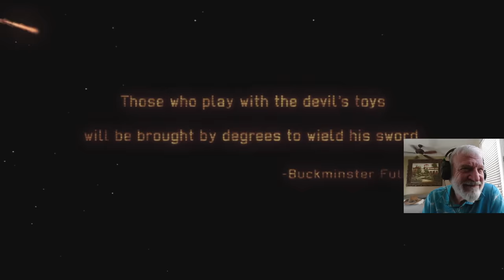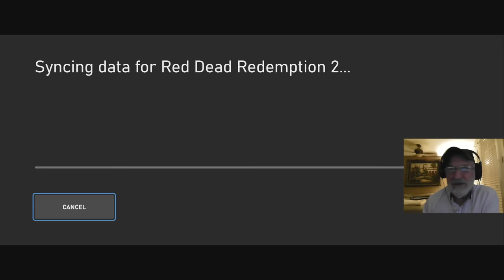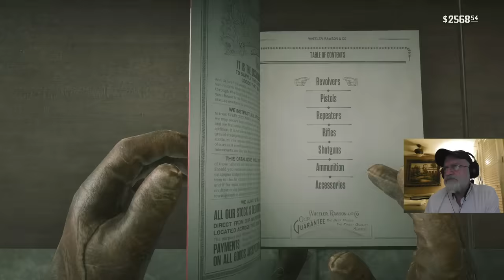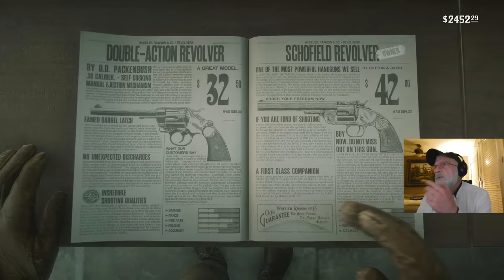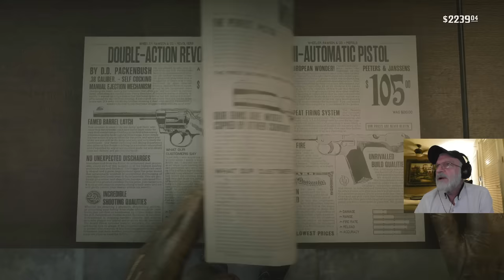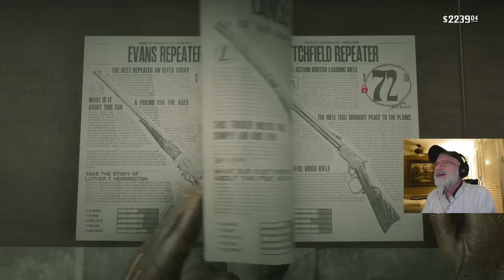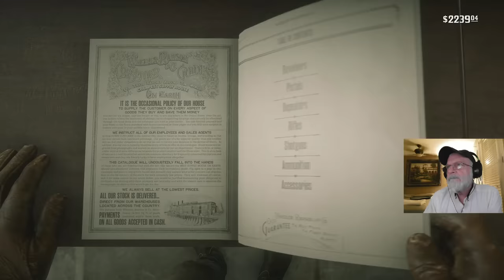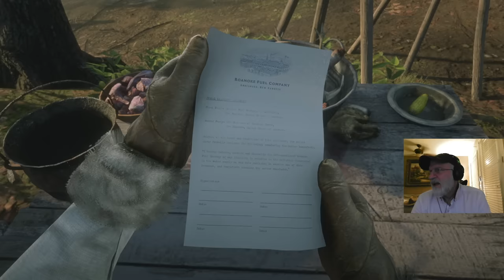RDR2 Episode 63 - Horse Sailors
00:00 Intro
2:37 Big head outta here
8:18 Let's go
18:40 Saint Denis
21:30 Stable for saddle change
31:10 Weapon shop
59:00 Henri Lemieux needs a favor
1:08:00 Cruising around Saint Denis
1:18:20 On the road
1:30:40 Reverend Swanson...nope, it's Dutch...nope it's Eagle Flies
1:49:35 Obediah of Butchers Creek
2:31:13 Story time in the mine
2:53:45 Visiting Charlotte